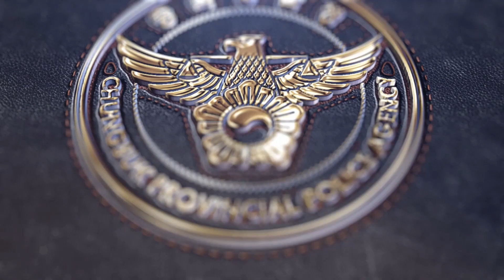음주운전의 끝을 잊지마십시오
행적을 감추기 위해 전조등도 끄고 도심을 전력질주하는 음주차량, 과연 음주운전의 끝은...?!